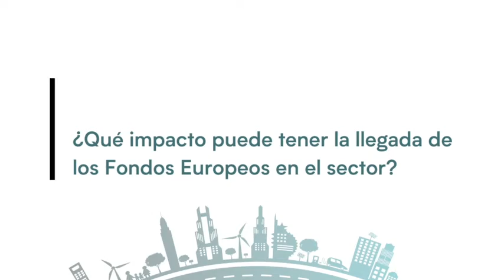Celia Pérez, Directora General de Propamsa y Presidenta de Anfapa, en el VIII Congreso Andimac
Celia Pérez nos da su visión sobre la situación de la distribución profesional de materiales para la edificación y rehabilitación.